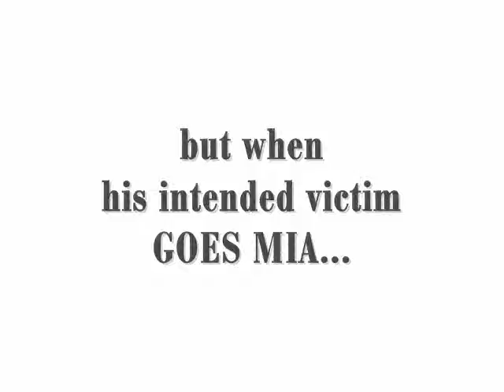Living the Dream trailer.wmv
Living the Dream is a fast paced action story about an ill-conceived and poorly executed kidnapping. Action, suspense, lies, deception and romance...it has a little of everything.